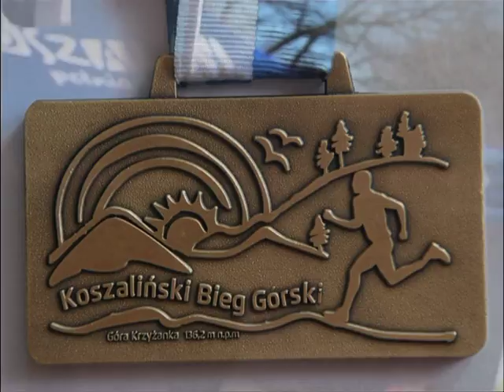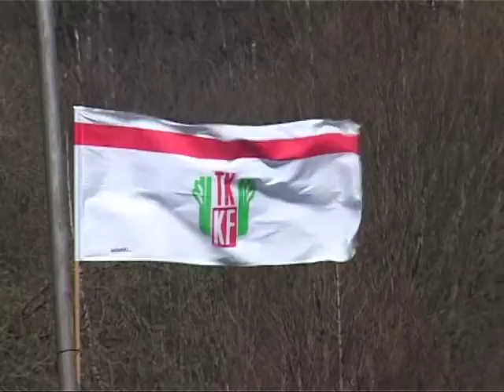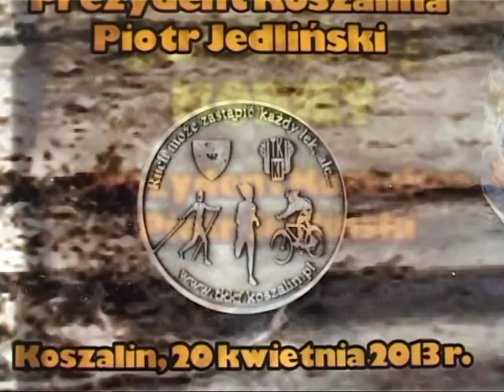Koszaliński Bieg Górski - 20 kwietnia 2013 roku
W biegu udział wzięło 142 osoby.